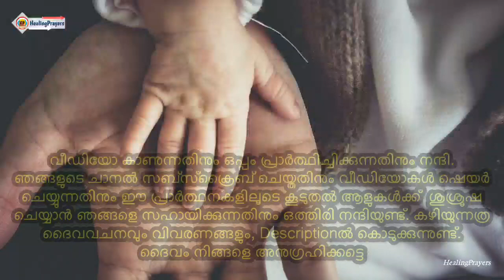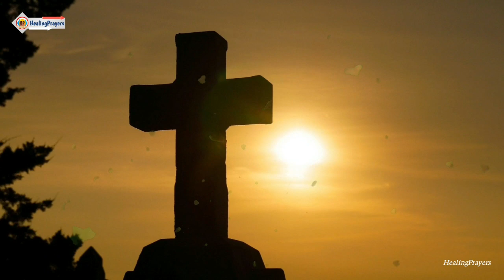✝️ ഏത് പ്രയാസത്തിൽ ഇരിക്കുന്നവരും ഇത് പ്രാർത്ഥിക്കൂ, അത്ഭുതം ഉറപ്പ് @healingprayers1 ✝️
PRAYER IN DIFFICULTIES

🛑ഏത് പ്രയാസത്തിൽ ഇരിക്കുന്നവരും ഇത് പ്രാർത്ഥിക്കൂ, അത്ഭുതം ഉറപ്പ്

🛑അധ്വാനിക്കുന്നവരും ഭാരം വഹിക്കുന്നവരുമായ നിങ്ങളെല്ലാവരും എന്റെ അടുക്കല്‍ വരുവിന്‍;
ഞാന്‍ നിങ്ങളെ ആശ്വസിപ്പിക്കാം. ഞാന്‍ ശാന്തശീലനും വിനീതഹൃദയനുമാകയാല്‍ എന്റെ നുകം വഹിക്കുകയും എന്നില്‍നിന്നു പഠിക്കുകയും ചെയ്യുവിന്‍. അപ്പോള്‍, നിങ്ങള്‍ക്ക്‌ ആശ്വാസം ലഭിക്കും. എന്തെന്നാല്‍, എന്റെ നുകം വഹിക്കാനെളുപ്പമുള്ളതും ചുമട്‌ ഭാരം കുറഞ്ഞതുമാണ്‌. മത്തായി 11 : 28-30

Video Suggestions :
1) Healing Prayers
2) Prayers for healing
3) Healing Prayers Channel
4) Healing Prayers Video
5) Healing Prayers Latest
6) Healing Prayers Malayalam
7) Healing Prayers Spiritual Channel
8) Healing Prayers Youtube
9) Healing Prayers 2022
10) Top prayers for healing
11) Best prayers for healing
12) Prayers for faith healing
13) Malayalam prayer
14) Malayalam Christian Prayer
15) Morning Prayer Malayalam
16) Daily Prayer Malayalam
17) Nigoga Prarthana
18) Niyoga Prarthana Malayalam
19) Athiravile Prarthana
20) Malayalam Athiravile Prarthana
21) Sandhya Prarthana
22) Sandhya Prarthana Malayalam
23) Rathri Prarthana
24) Malayalam Rathri Prarthana
25) Most Powerful Prayer Malayalam
26) Miracle Prayer
27) Miracle Healing Prayers
28) Miracle Prayer Malayalam
29) Miracle Healing & Deliverance Prayer
30) Prayer For Miracle Today